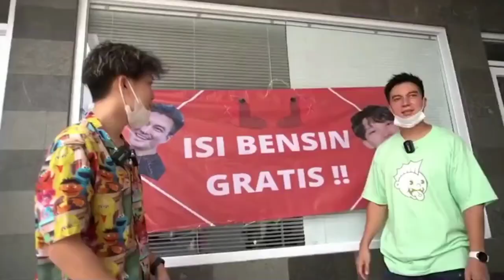Baim wong sama kak Willy borong pom bensin??? kira kira bakalan di abisin gak ya pom nya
BORONG POM BENSIN SAMPAI KOSONG...!!! SAMA BAIM WONG!!!